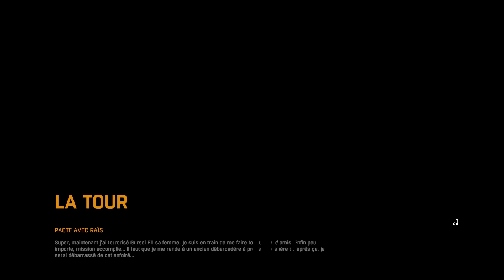Dying Light: Découverte du multi via Tunngle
Lien du jeu (suivre le tuto de JavaLapin dans les commentaires sur la page du jeu, sinon soucis de sauvegarde)

Bon visionage et surtout bon jeu à toutes et tous !